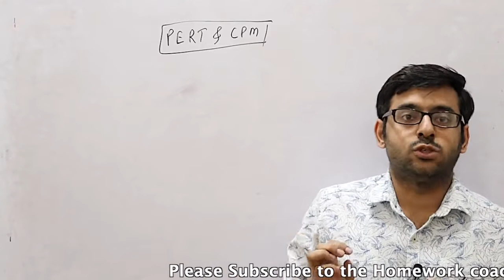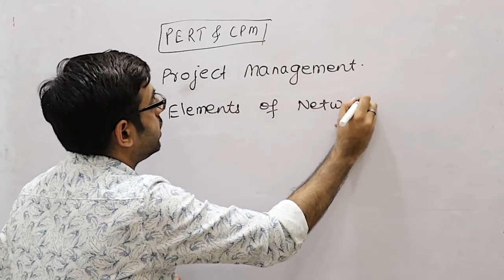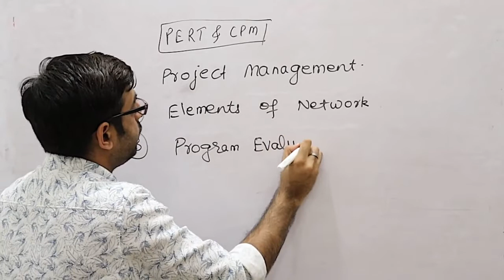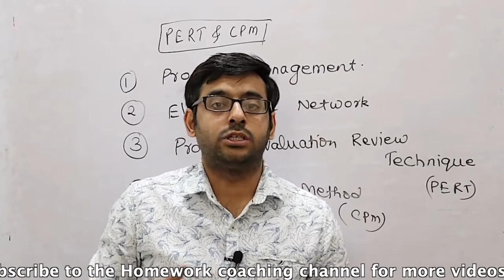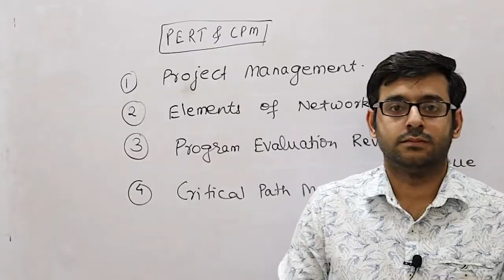Neeraj Mehta Sir ( Introduction )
The harder you work for something, the greater you'll feel when you achieve it.
किसी चीज के लिए आप जितना कठिन काम करेंगे, उसे हासिल करते हुए आप उतना ही बड़ा अनुभव करेंगे।